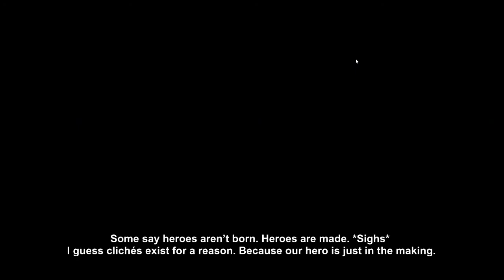Blame it on Bob | Lets Play Skylar & Plux part 1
Welcome to a game called Skylar and Plux, Adventure on Clover island. This is a Platformer with fighting much the same as Ratchet and Clank, and can be found on steam.